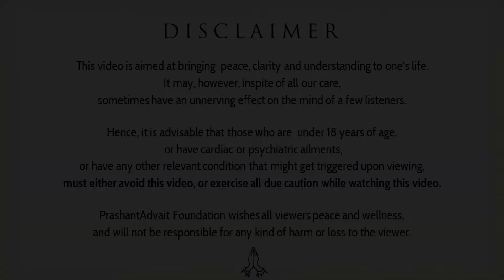Fear of society is the importance of society || Acharya Prashant, with youth (2013)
Video Information: Samvaad session, 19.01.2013 , Delhi, India

Context:

Why does one have fear of society?
What is the importance of society?